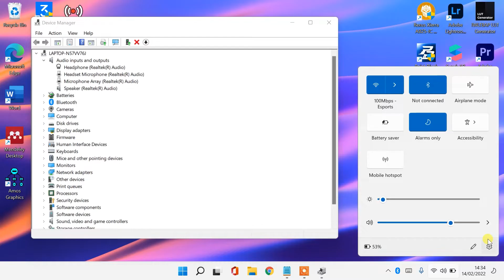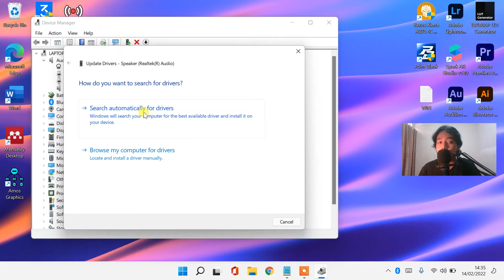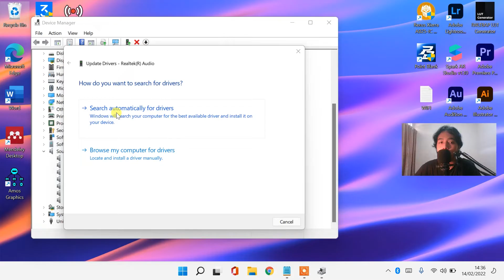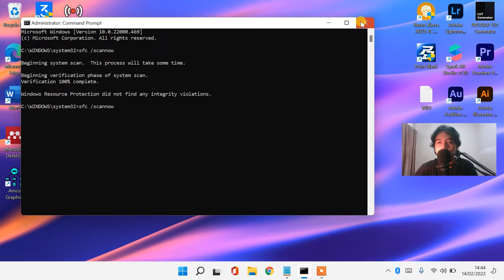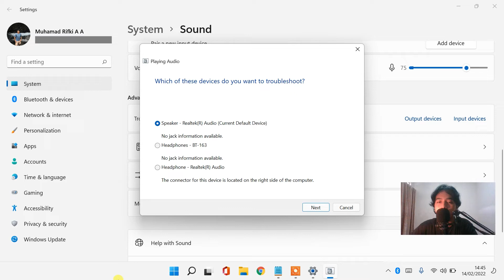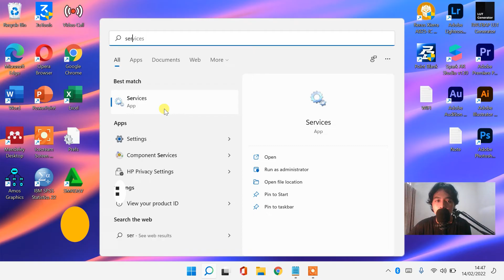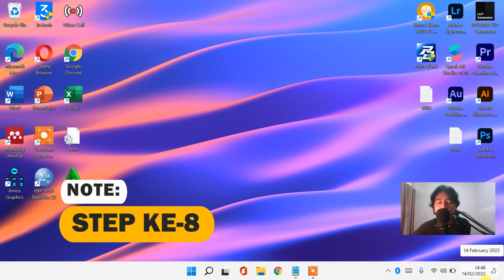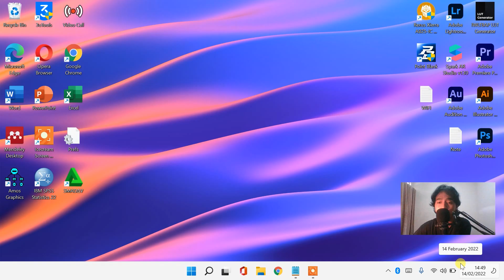SOLUSI SPEAKER TIDAK ADA SUARA / TIDAK BUNYI / TIDAK HIDUP / HILANG DI LAPTOP WINDOWS 11 10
𝗛𝗮𝗹𝗼 𝗪𝗮𝗿𝗴𝗮 𝗗𝗶𝗴𝗶𝘁𝗮𝗹 !
Cukup Copy Paste ke CMD :
sfc /scannow
Sangat membantu untuk mengembangkan channel ini heheh 😁

SOLUSI AUDIO SPEAKER SOUND TIDAK ADA SUARA TIDAK BUNYI TIDAK HIDUP HILANG DI LAPTOP WINDOWS 11/10
kenapa speaker laptop tidak ada suara windows 11
cara mengatasi speaker laptop tidak ada suara
kenapa speaker di laptop tidak ada suara
cara memperbaiki speaker laptop yang tidak ada suara
speaker bluetooth terhubung tapi tidak ada suara di laptop
cara memperbaiki suara laptop asus yang hilang windows 11
cara mengembalikan suara laptop yang hilang pada windows 11
cara mengembalikan suara laptop yang hilang windows 11
cara mengatasi suara laptop yang hilang di windows 11